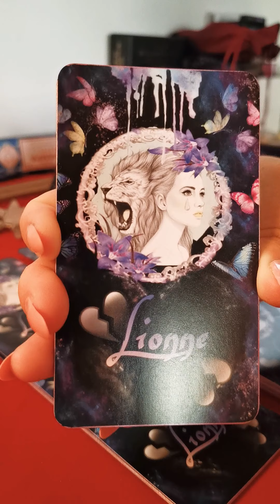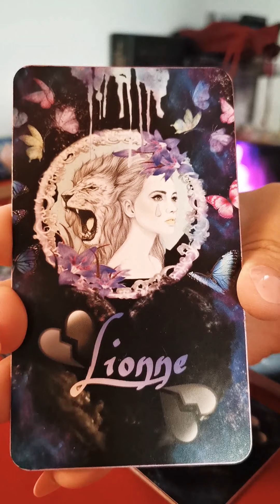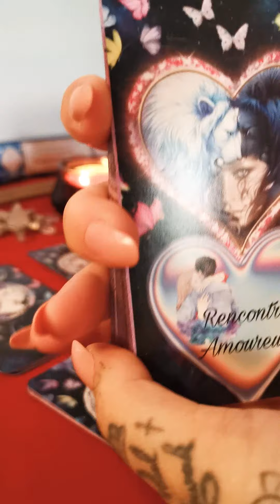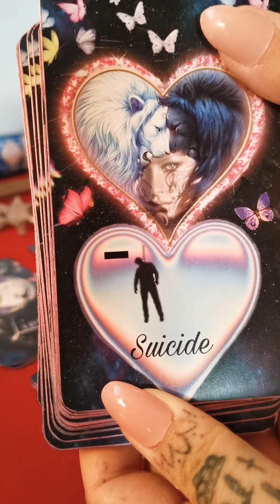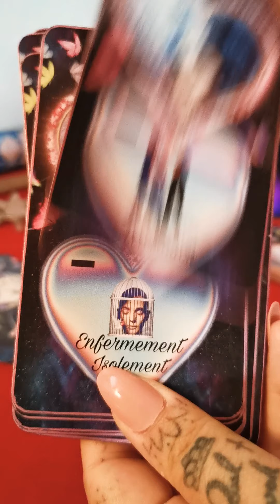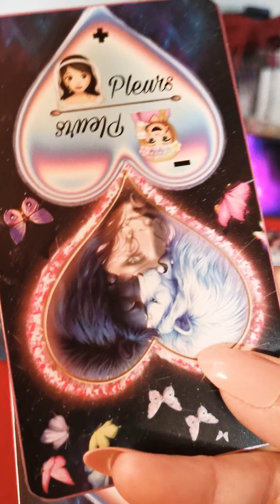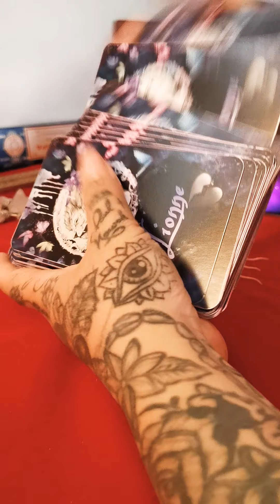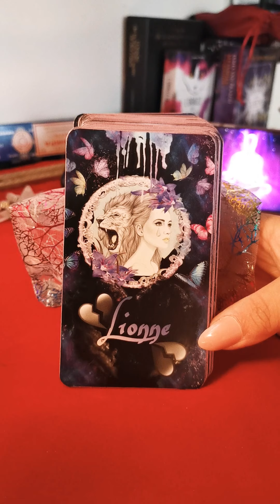Présentation oracle Lionne💜💜💜💋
Cc
Voici mon oracle créé par moi meme et illustré par ma tres chere manuela 💕💕😉

Oracle sentimental composé de 118cartes

Complet dans le domaine affectif il sera repondre a vous questions 😁

Au prix de 50e frais de port compris

Commande expedie sous 7jrs😉
Sur ma page LD oracles voyance
Ou par mail